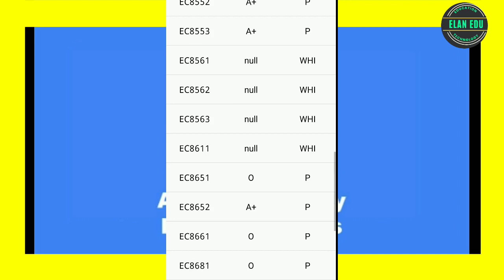SEGMENT 2 RESULTS எப்பொழுது?😰😰|| COLLEGE REOPEN 😂😂||KERALA-70% CORONA NEW CASES😱😱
anna university reexam

results

segment 2

revaluation

college opening